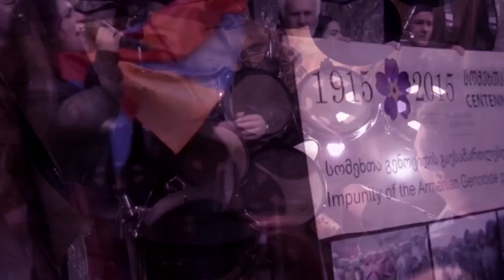System Of A Down - Holy Mountains full cover collaboration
Hi guys, here is my first SOAD cover, Holy Mountains from Hypnotize album.
First cover with Nadin on vocals too.

The band :
Nadin Zaqaryan : vocals, audio mix
and me on guitars and video editing.